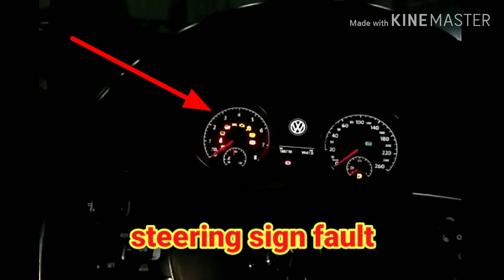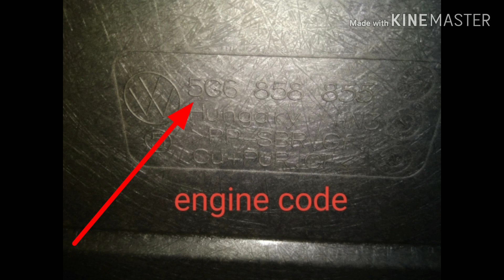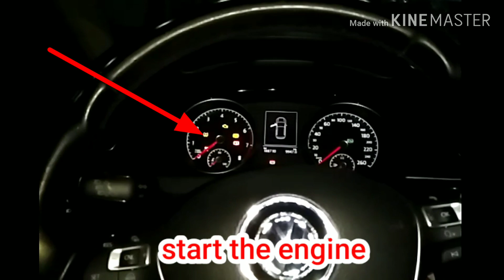🇵🇭 Volkswagen (EPS Fault ). Eddexpert@2021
basic settings of eps, if replace another EPS assembly.